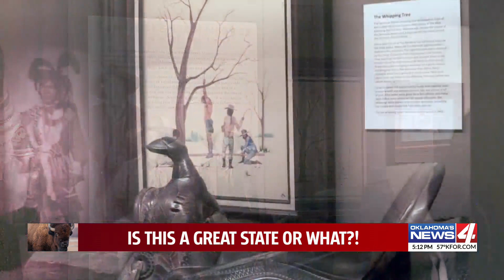Roots of crime and punishment in Oklahoma run as deep as the 'Whipping Tree'